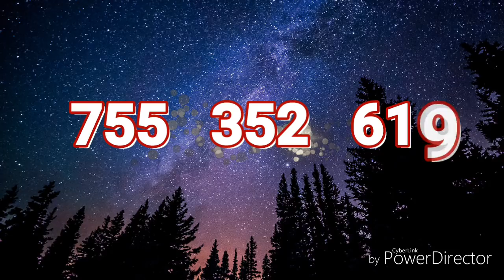SWERTRES HEARING (STL SWER3) TIP FOR JANUARY 26 2019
Sa may gusto lamang po. Wala pong sapilitan. Bet at your own risk.
Maintain lng